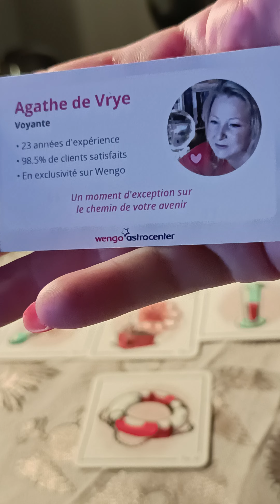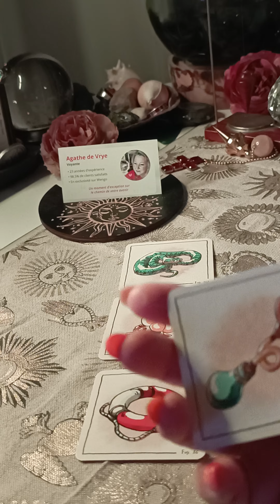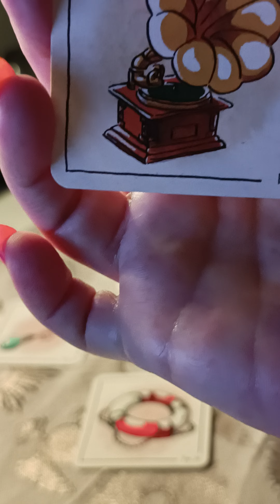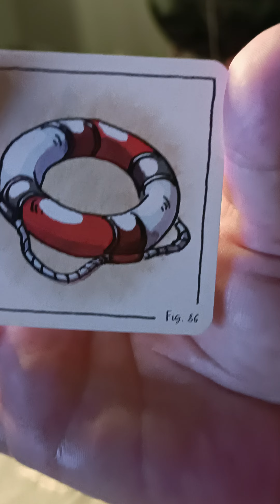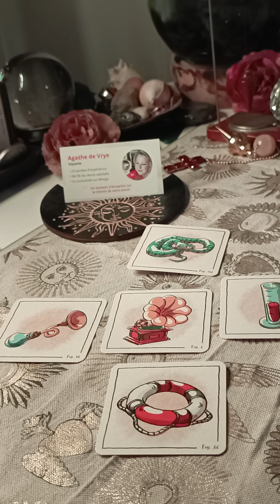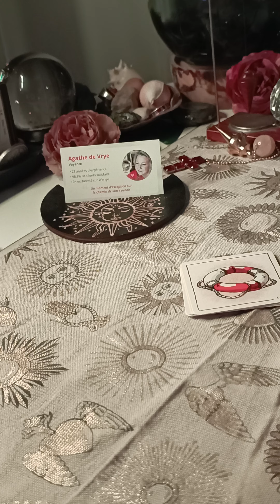réponse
je te réponds Jocelyne ici voici la vidéo pour toi .
si tu souhaites une consultation plus approfondie n'hésite pas à venir sur la plate-forme Wengo astrocenter tu demandes Agathe de Vrye code en majuscule AGATHE pour bénéficier de 10 € offerts et pour être rattachée à moi en tant que filleulle, voyance et bénéficier des réductions que je mets en place de temps en temps.